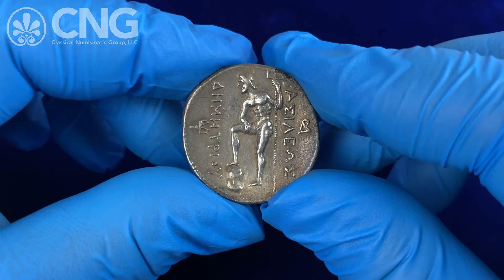CNG 121, Lot 213